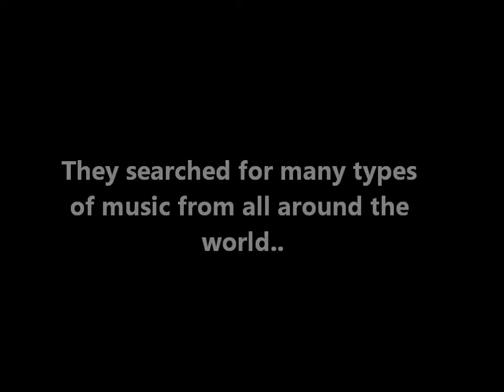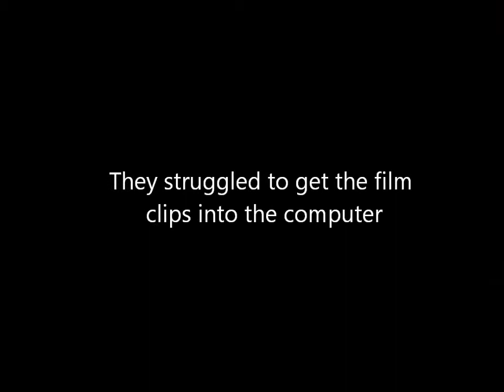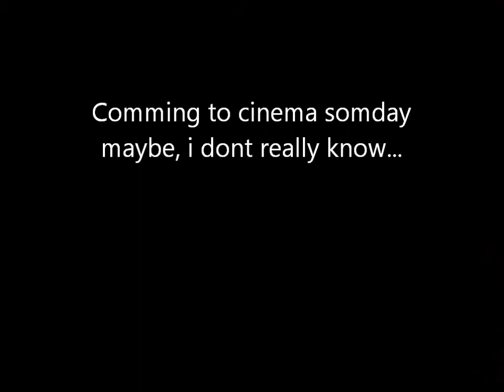the road to the perfect trailer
join an epic journey to create the perfect trailor